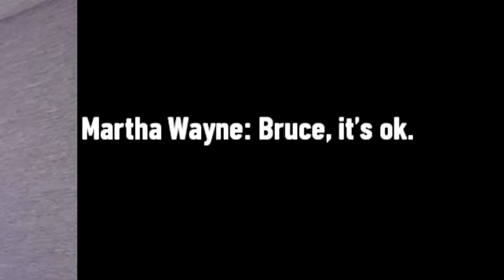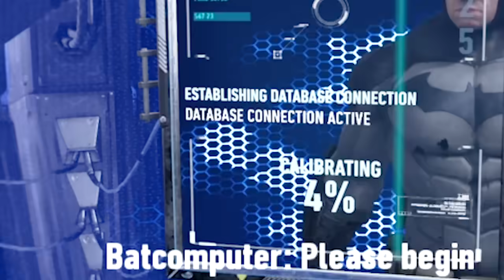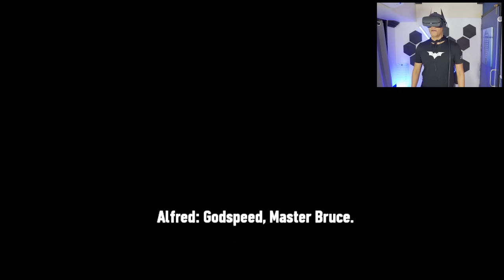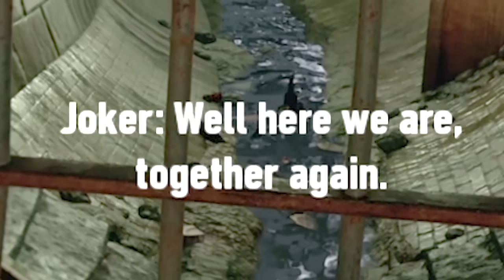I AM BATMAN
In today's video we become batman in Arkham VR. We have to save Nightwing and Robin from Joker in Virtual Reality on my Oculus Rift S

Songs used -